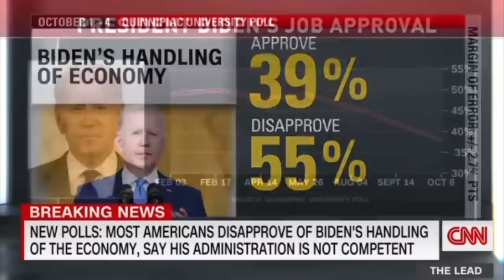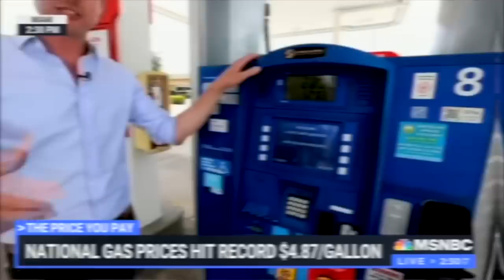INSTANT REGRET! Lib Show Asks Callers About Biden 2024, BACKFIRES: 'Joe Is A CREEP! I Want TRUMP'